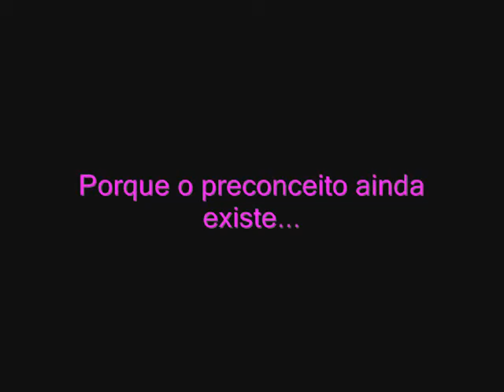Trailer - Srto. Dôguxxo 2 - O Retorno